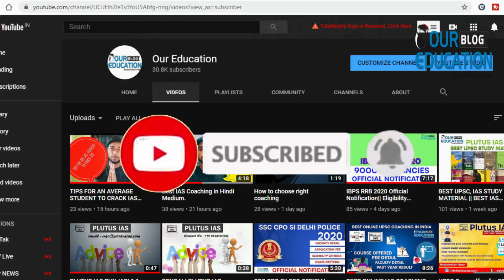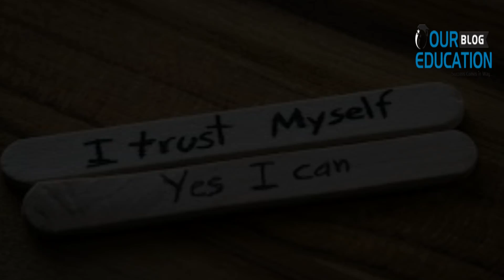How to be a topper? UPSC Motivation